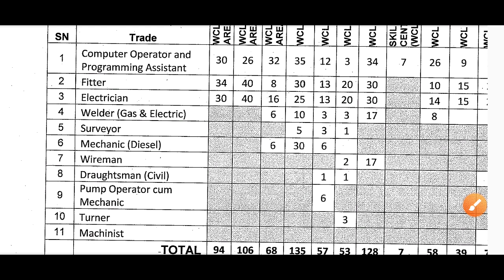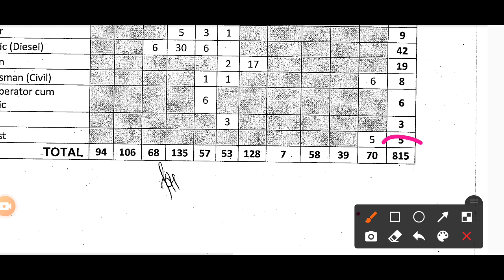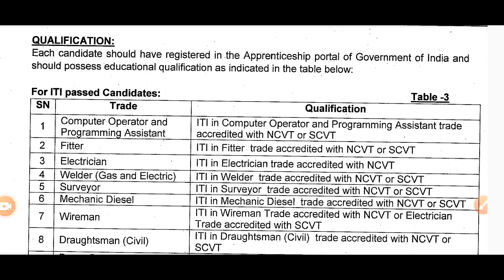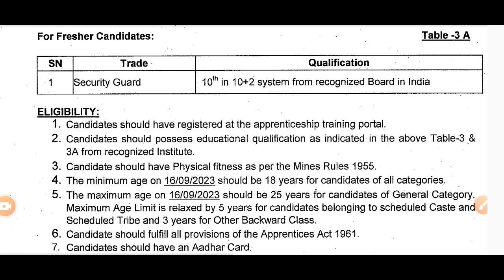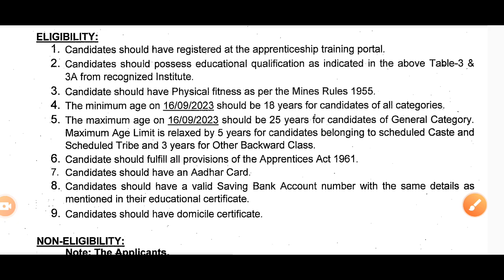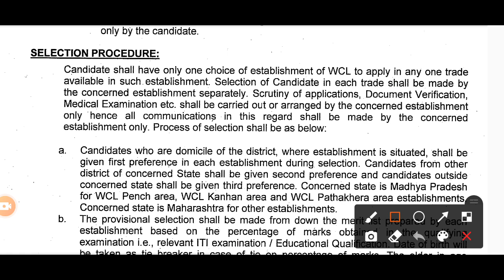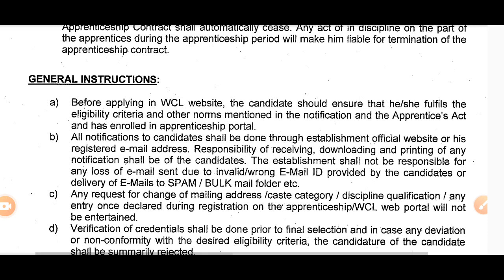WCL Recruitment 2023: Apprentice Posts, 1191 Vacancies - Apply Now | ITI New Vacancy 2023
Western CoalFields Limited
WCL Apprentice recruitment 2023
Coal India Limited apprentice 2023
Western CoalFields Limited
WCL apprentice kya hota hai
Western CoalFields Limited
WCL apprentice vacancy 2023
Western CoalFields Limited
WCL apprentice salary 2023
Western CoalFields Limited
WCL apprentice vacancy
Western CoalFields Limited WCL apprentice ke fayde
Coal India Limited apprentice
Coal India Limited apprentice 2023 salary Coal India Limited apprentice selection process
wcl apprentice form kaise bhare 2023
WCL Apprentice Vacancy
WCL Apprentice Online form 2023
WCL ITI latest apprentice 2023
WCL Diploma apprentice 2023
WCL Graduate apprentice 2023
western coalfields limited recruitment 2023 western coalfields limited
western coalfields limited latest apprentice 2023
iti latest apprentice 2023
wcl apprentice recruitment 2023 apply online
wcl recruitment 2023 apply online
wcl recruitment 2023 notification
Western coalfields WCL apprentice vacancy 2023
Western coalfields limited apprentice 2023